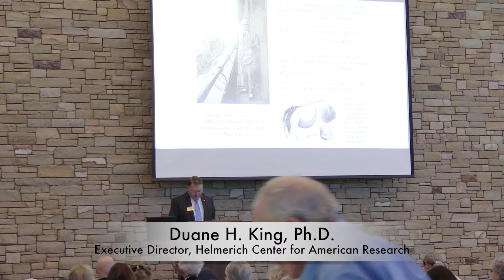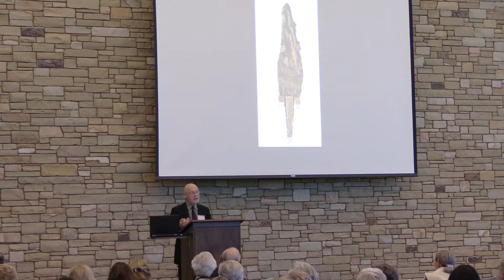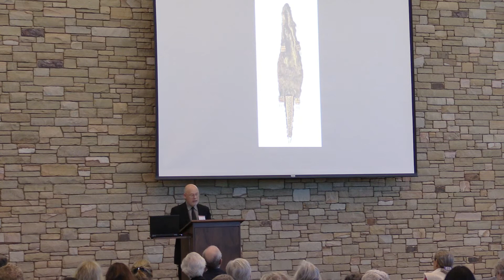The Art and Artistry of Plains Indian Communities 5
A muslin painting in the collection of the Gilcrease Museum depicts 11 battle events that recount the military actions of its creator, White Swan (ca. 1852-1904). Similar but distinctly different paintings by the same artist are found in other museums. Some vignettes relate to his participation in the Battle of the Little Big Horn in June 1876, when White Swan and five other Crow scouts served in George Armstrong Custer’s 7th U.S. Cavalry. White Swan was severely wounded in the
battle leading to permanent disabilities. The historical context and hidden stories captured in his artwork will be discussed in this presentation.
Lunch, Stephenson Gallery
David W. Penney, Ph.D., associate director for museum scholarship, National Museum of
the American Indian. Sayosapa: Yu’wipi Doctor and Visionary Artist of Fort Peck
Sheo Sapa, or Black Prairie Chicken (c. 1840/50 – 1902), a Hunkpapa/ Yanktonai of Poplar River, Fort Peck Agency, Montana, was a powerful Yu’wipi “stone doctor,” who reinvented himself as an artist producing models of his ritual equipment and elaborate paintings on muslin. This presentation will establish the significance of his biography, review broadly the corpus of his work, and offer analysis of the issues of misinterpretation that arise when objects become separated from the life
histories of those who made them.
Gaylord Torrence, M.F.A., Fred and Virginia Merrill Senior Curator of American Indian Art, The Nelson-Atkins Museum of Art, and professor emeritus, Drake University. Plains Indian Tobacco Bags: Containers for the Sacred
The 19th-century Plains Indian tobacco bag will be examined in this paper as an element of both material culture and artistic expression. Three key topics will be explored: the earliest Woodlands antecedents, the stylistic evolution of the containers in the four sub-regions of the Plains and adjacent Intermontane, and the various meanings embodied in the form over time.